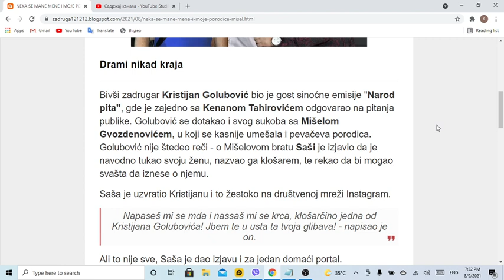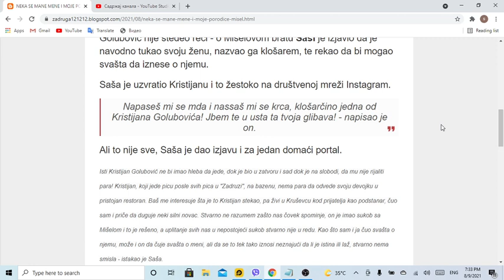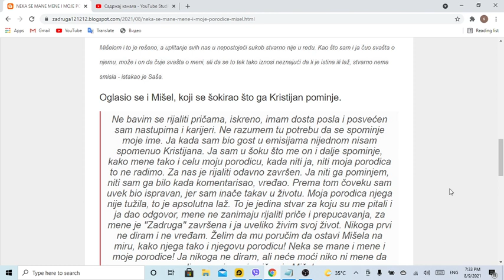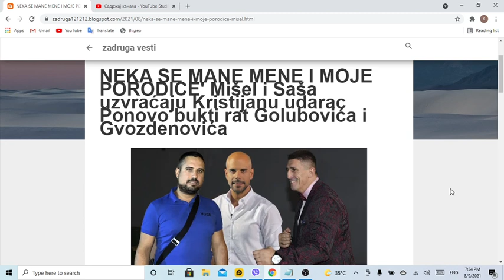NEKA SE MANE MENE I MOJE PORODICE' Mišel i Saša uzvraćaju Kristijanu udarac Ponovo bukti rat Golubov